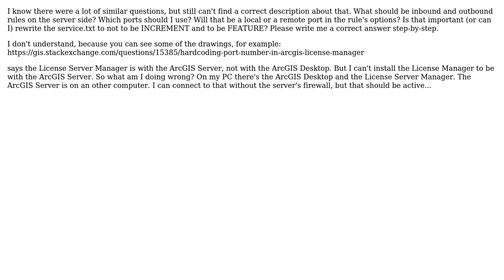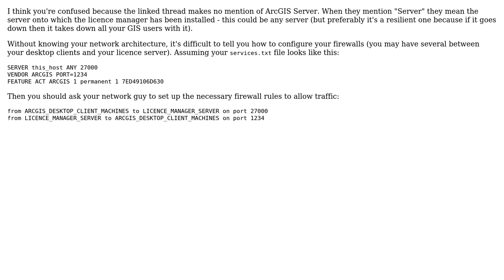GIS: How to connect to the ArcGIS Server through a firewall?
With thanks & praise to God, and with thanks to the many people who have made this project possible! You are responsible for your own actions.